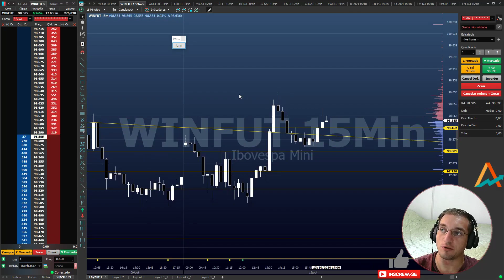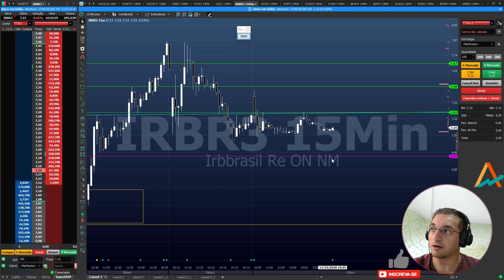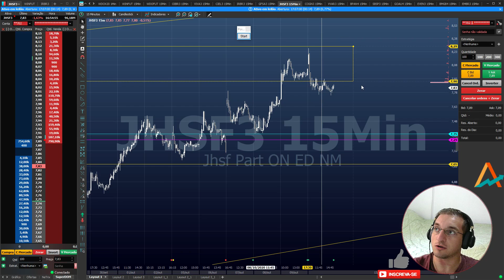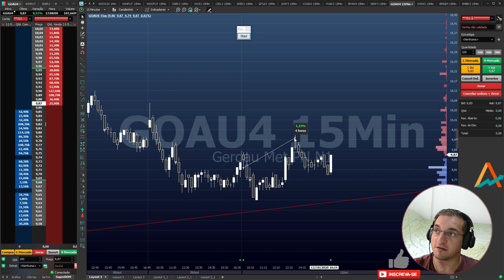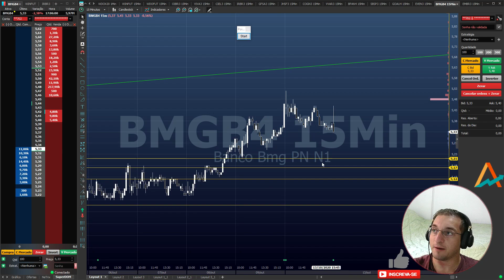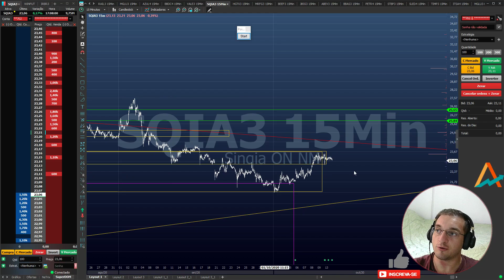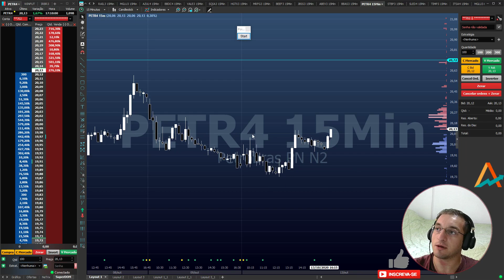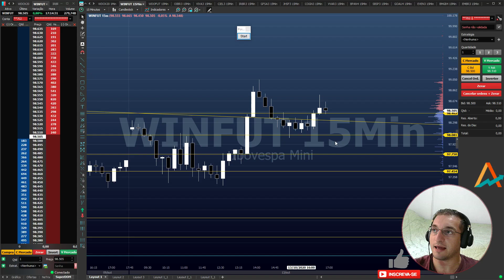🔴#51 Fechamento Diário - Analisando as mais queridas do Mercado Financeiro!